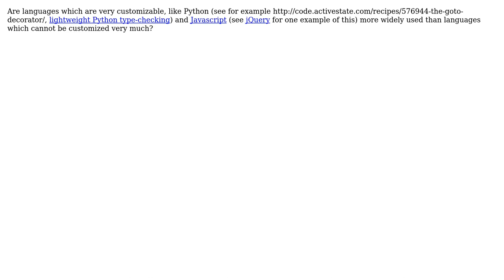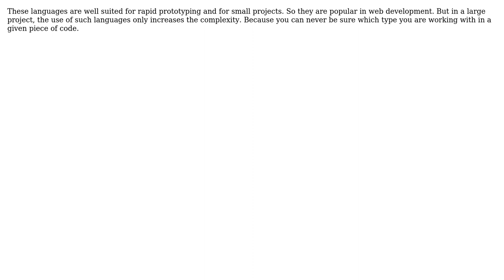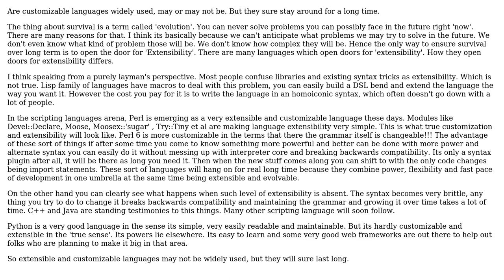Are "customizable" programming languages more widely used than not as "customizable" ones?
Software Engineering: Are "customizable" programming languages more widely used than not as "customizable" ones?

With thanks & praise to God, and with thanks to the many people who have made this project possible! | Content (except music & images) licensed under CC BY-SA | Music | Images & others | With thanks to user shosti user Roman Yankovsky user Mason Wheeler user kamaal user CodexArcanum user Abbafei and the Stack Exchange Network Trademarks are property of their respective owners. You are responsible for your own actions.